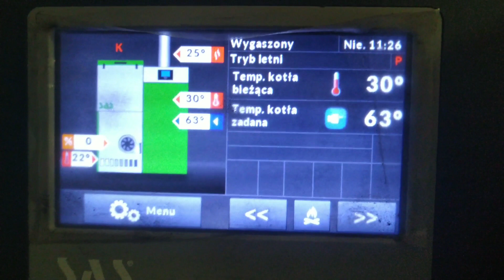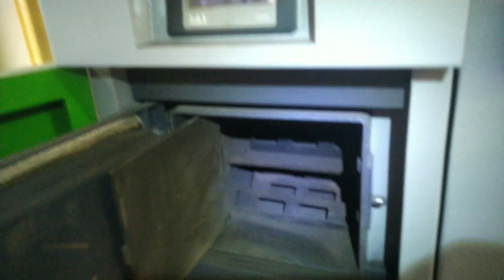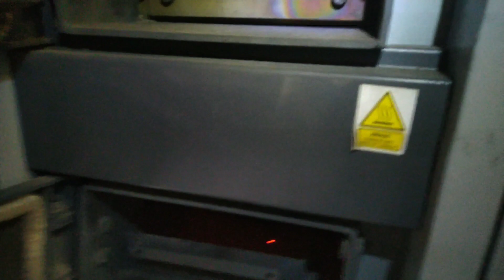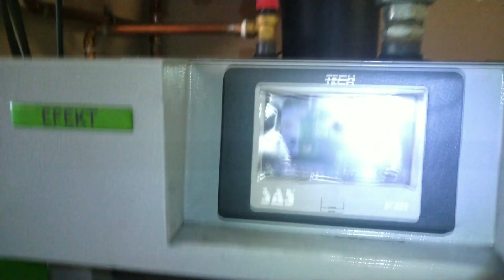Piec SAS EFEKT 14 kW 2023. Jak wygląda piec do czyszczenia?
W pięknie deszczowy styczniowy weekend 2023 piec mi się wygasił.
Z jednej strony byłem niezadowolony, ale z drugiej strony - świetna okazja do gruntownego i dokładnego czyszczenia pieca. Bez ryzyka oparzeń.
Jak wyglądał piec po 3-4 tygodniach bez czyszczenia?

Piec Sas EFEKT 14 kW
Ekogroszek mieszany - ekogroszek Carbon (Castorama) + ekogroszek luzem 1:1